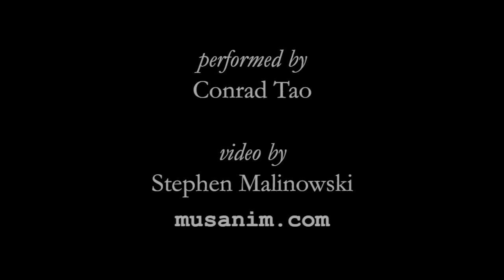Monk, Railroad (Travel Song) ©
Railroad (Travel Song) by Meredith Monk performed by Conrad Tao, with an animated graphical score.
FAQ

Q: Where can I watch Conrad Tao playing this?